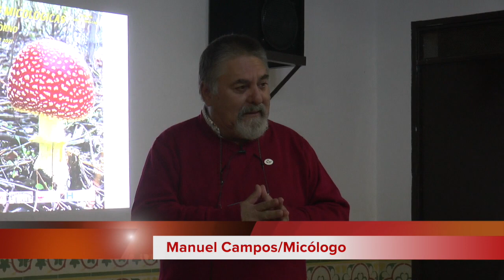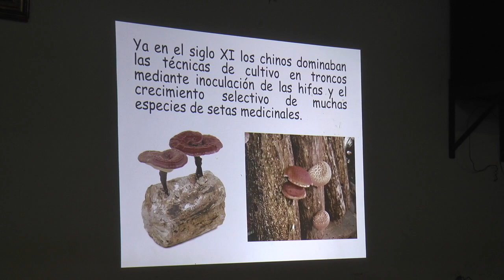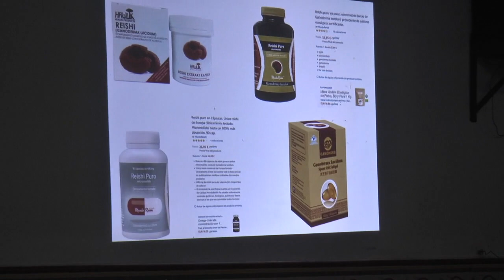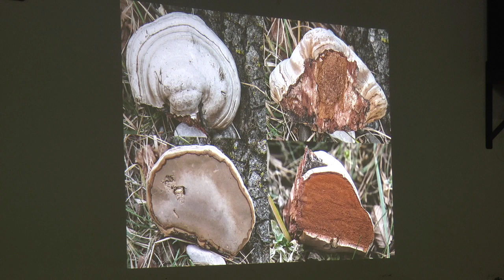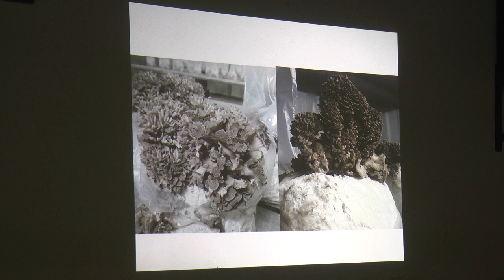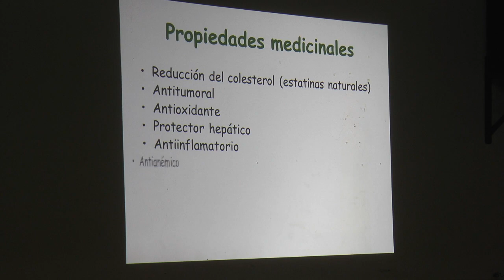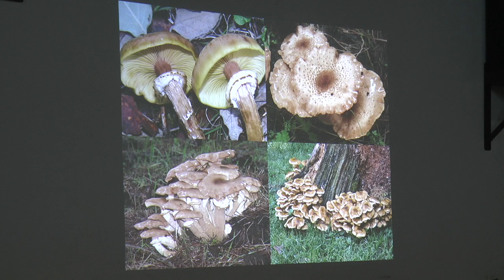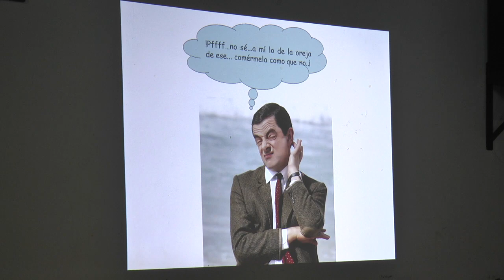Conferencia en Nerva sobre las propiedades curativas de las setas a cargo de Manuel Campos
Este vídeo trata de: Conferencia de Manuel Campos sobre las propiedades curativas de las setas en Nerva, en el marco de las X Jornadas Mocilógicas organizadas por la Sección Micológica Agaricus del Centro Cultural.